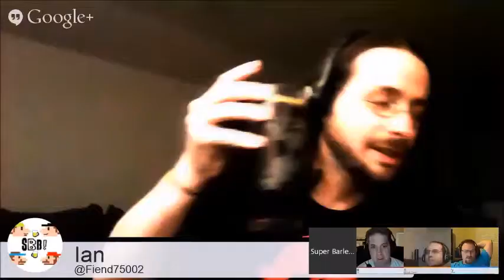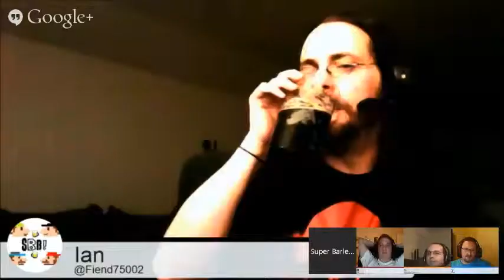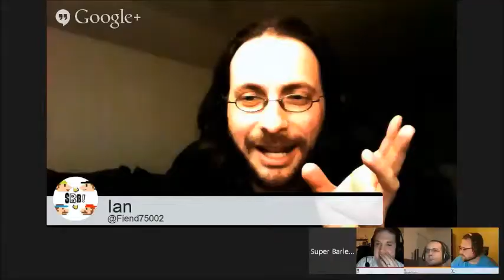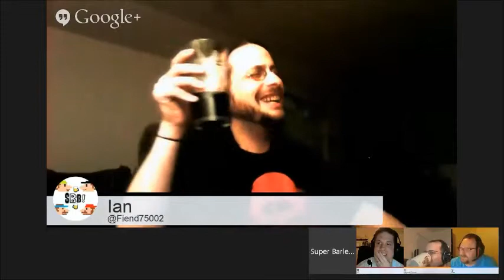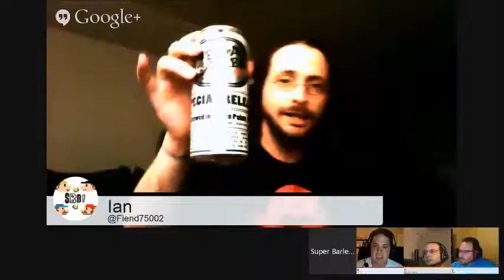Post QuakeCon 2014 (part 1): The SBB Show’s podcast 12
On this week's episode, we spoke so much, it needed to be split into 2 episodes. So please excuse the abrupt ending. We talk about the beers we are drinking and our QuakeCon 2014 experience. Including Wrack, Zen Pathz, The Evil Within demo, & the new Doom reveal. On the site posting we will also have pictures of the PC mods and more information on the brews.